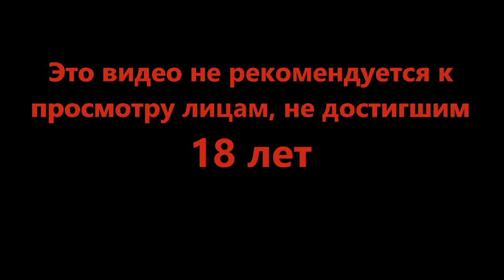Лютые побегушки - Dead Space #11